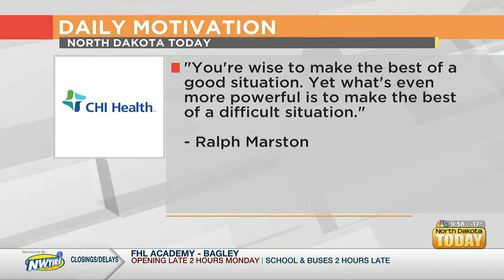NDT Daily Motivation January 10